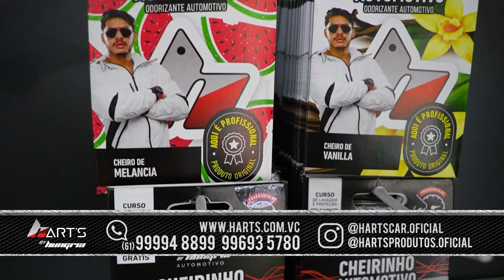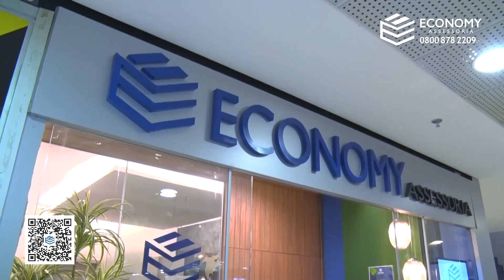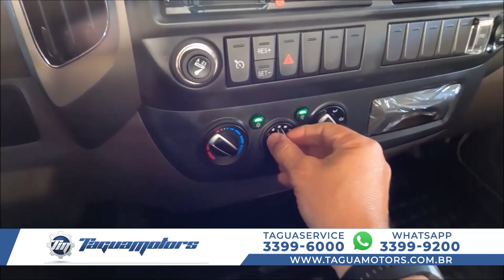OFERTAS VRUM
18/03/2022 - Chegou a hora de trocar seu carro ou moto? Se ligue nas oportunidades desta semana. Os melhores serviços, também, você confere no Ofertas Vrum.